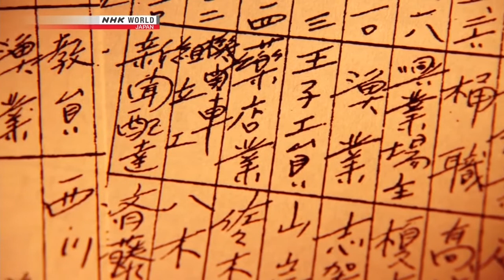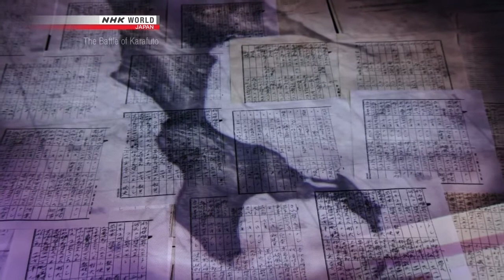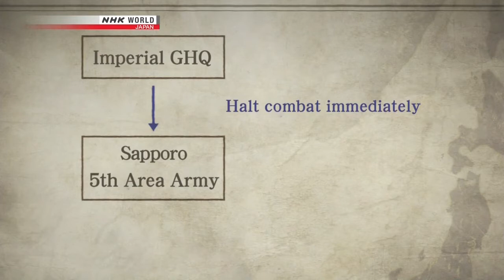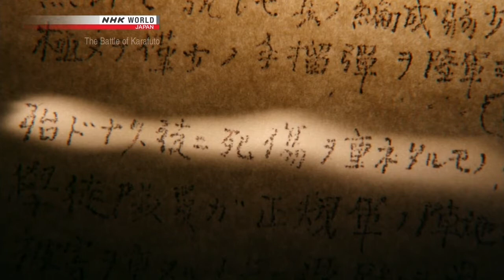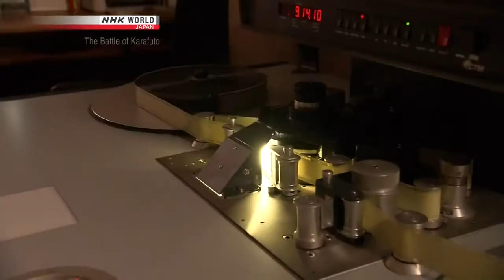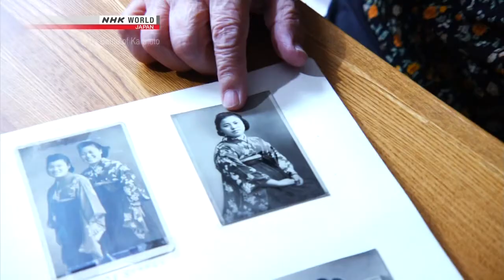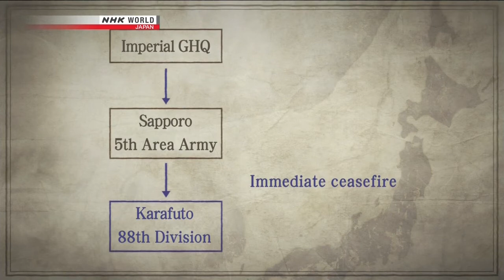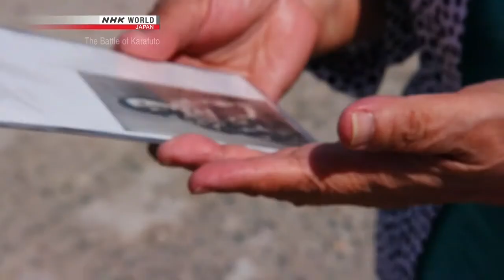NHK The Battle of Karafuto 720p HDTV x264 AAC MVGroup org